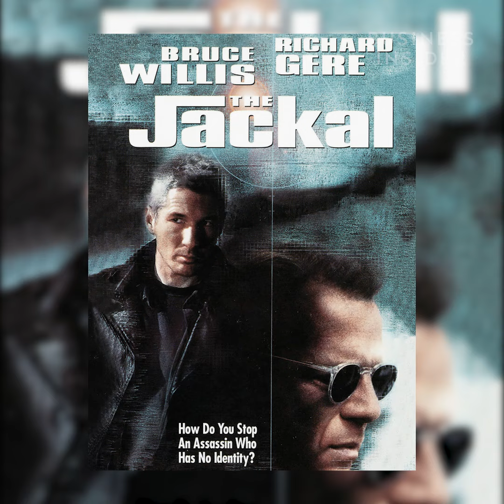Italian bank robbers in Trump masks stole money from dozens of ATMs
Two brothers are suspected of robbing dozens of ATMs in Turin, Italy while wearing rubber Trump masks.